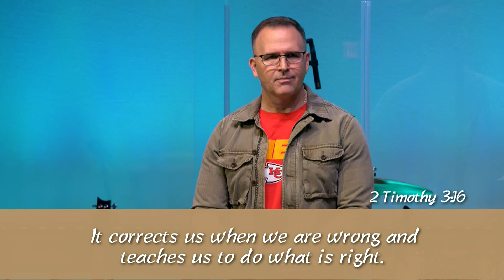Half Truths - God Said It,I Believe It, That Settles It?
This week Pastor Aaron tackles our next half truth, 'God said it, I believe it, that settles it.' Why is this a half truth? What should we replace it with?

At Woods Chapel Church, we aim to build transforming communities where people are included, accepted, and loved.